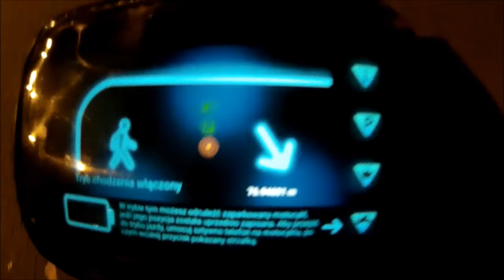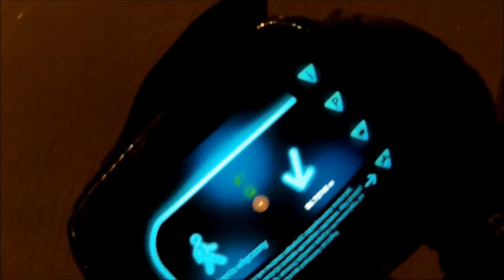Motorcycle dashboard - aplikacja dla motocyklistów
Nagrane za pomocą SJCAM M10.

Adam Moto Vlog.